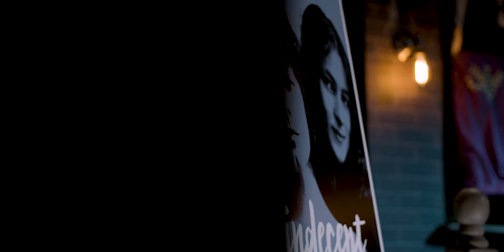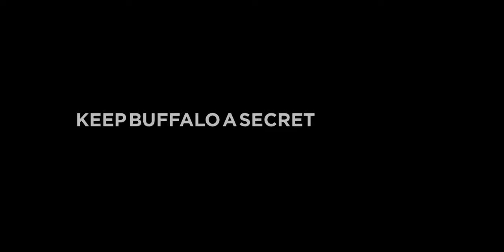Learn Locally | BuffaLearn powered by D'Youville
Welcome to BuffaLearn, powered by D'Youville! BuffaLearn is an online, educational platform offering courses taught by local experts, showcasing our region’s vibrant community and culture.

D’Youville brings 100 years of educational experience from a West Side institution to the series. The first few installments range from beer, to theatre, to bees, addressing important and topical information in a fun and interesting way.

And this is just a start. We’d love to hear from about what you want to learn about next!

Let’s keep Buffalo a secret … no more.